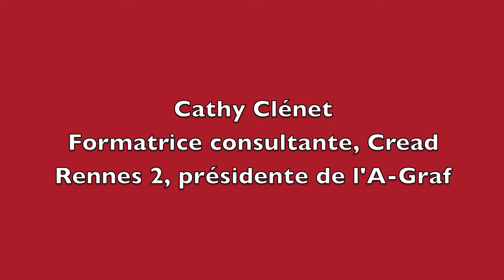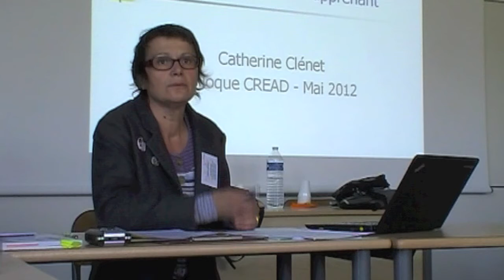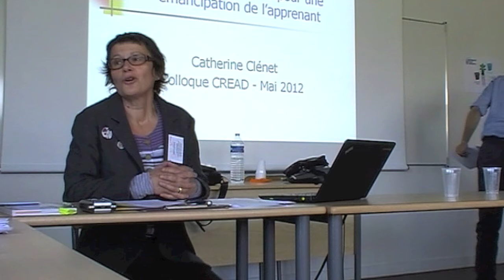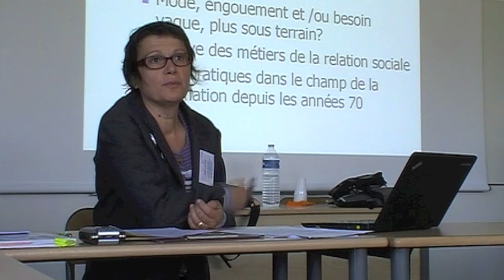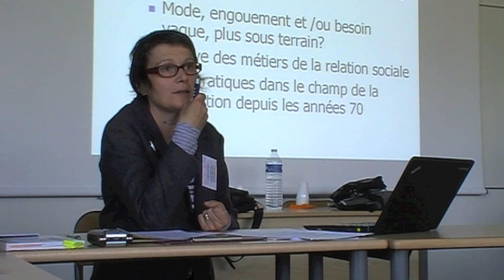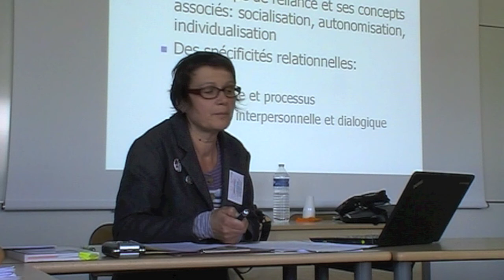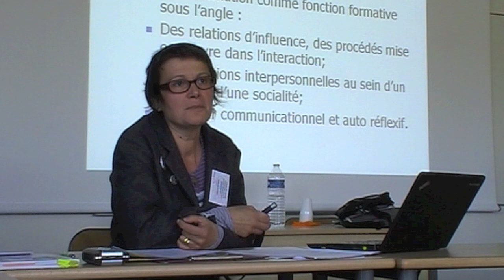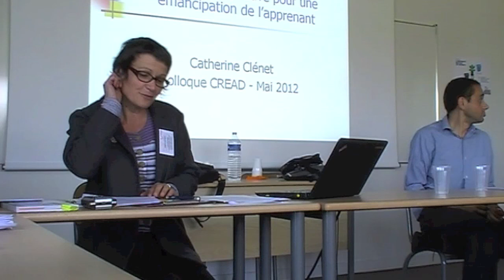symposiumCathy.mov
Intervention de Cathy Clénet. Coordination : Cathy Clénet, Hugues Pentecouteau. Colloque CREAD : Formes d'éducation et processus d'émancipation.